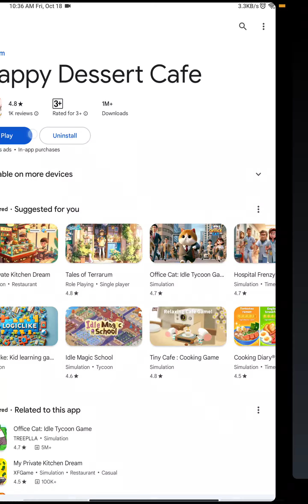Happy Dessert Cafe | GamePLAY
Icon image
Happy Dessert Cafe
“Happy Dessert Cafe” is a relaxing, casual café management simulator, allowing you to micromanage all aspects from recipes to employees as build a successful café. Create your own delicious desserts and coffee, and work towards earning the title of “Best Dessert Café”!

Create dessert delicacies! 🥪
Provide your customers with a range of delicious foods such as coffee, cakes, desserts, sandwiches, and more. Continue playing to unlock even more dishes for you to make!

Satisfy customers to reap bountiful rewards! 😊
Obtain high-end ingredients, create seasonal products, and offer a variety of dishes to attract customers and satisfy everyone’s “cup of tea”!

Build and expand your café! 🧰
Expand and design a top-notch café! Choose flooring, wallpaper, and furniture to spruce up your café and make it the talk of the town!

Host competitions to entice customers! 👍
Select suitable dishes according to competition rules to gain a competitive edge and earn extra points for originality! After winning competitions, customers will surely be lining up around the block!

[Game Features]
-A relaxing, therapeutic game
Enjoy the warm art style and relaxing music ♬
Eat delicious food and interact with your companions at home, restaurants or on the go!
Kick up your feet and enjoy a brief escape from your troubles!
Now that’s relaxing! （ ^▽^）

- Super easy and relaxing for players of all skill levels!
Whether you’re eating at the dining table, riding the bus, or taking a break from work, fun is just a few presses away~
Your cute companions can automatically operate restaurants themselves. They sure are amazing!
Take orders, make food, and bring it to the customers. Viola~
If you have ever played a business or cooking simulator, you will definitely love this game!

Also, if you’re one of the following, we’re sure you’ll want to download our game:
♥ People who lover DIY desserts, cakes and coffee!
♥ Cooking, coffee, dessert, sweets and sushi aficionados!
♥ ASMR fans!
♥ People looking for a relaxing building simulator!
♥ People who want to put their super-fast fingers to the test!
♥ People looking for an offline idle game!
♥ People who love console and free-to-play games!